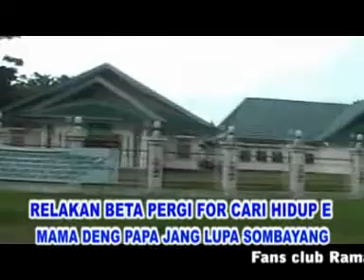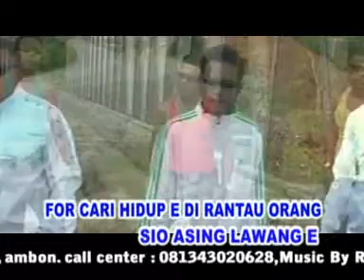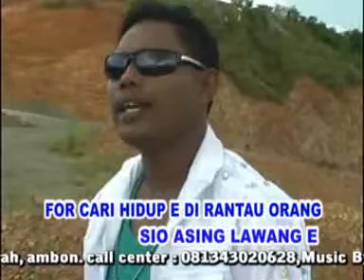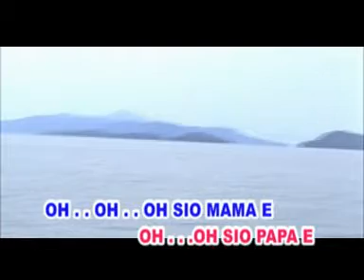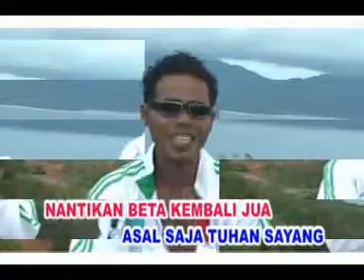Goni Group - NANTIKAN BETA KEMBALI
Album Perdana " Goni Group "